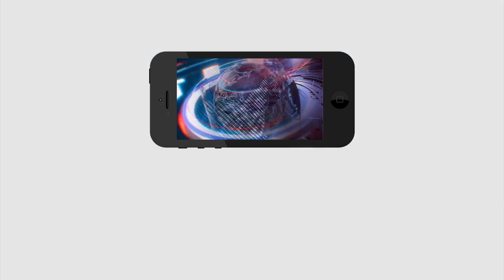Difficult Situation To Chandra Babu In Vishaka | విశాఖలో బాబుకు కోలుకోలేని దెబ్బ..?